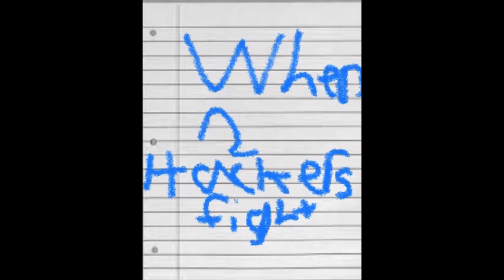The fight of the hackers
In this video I will be telling you about the fight against director Vivian and tubers93. Btw type the link that I show in the vid for new website about the fight.